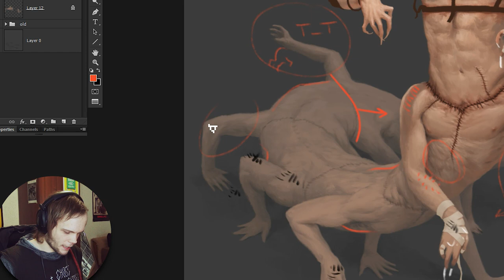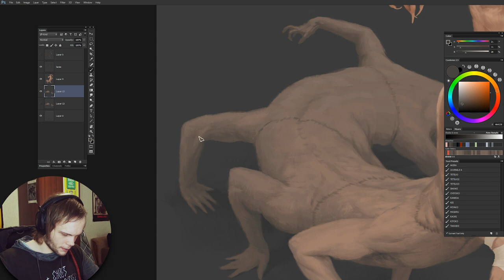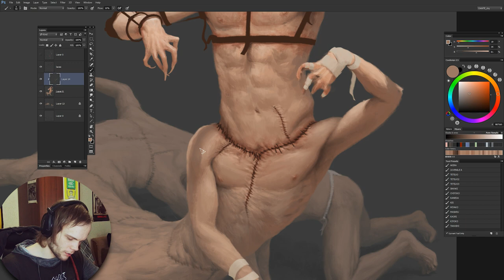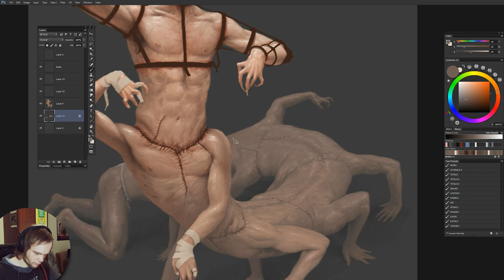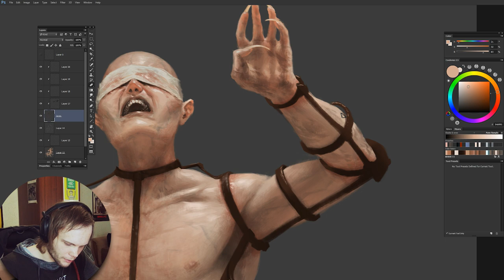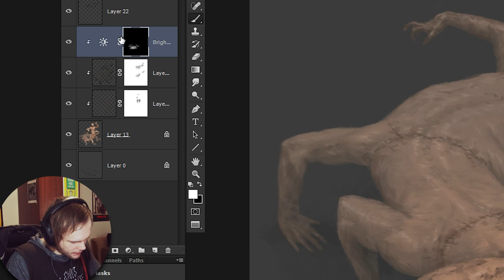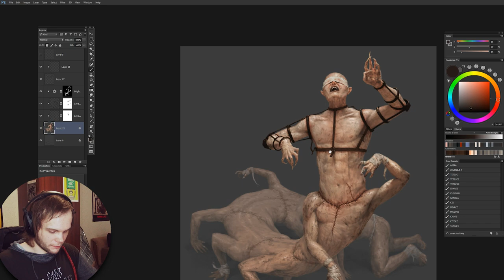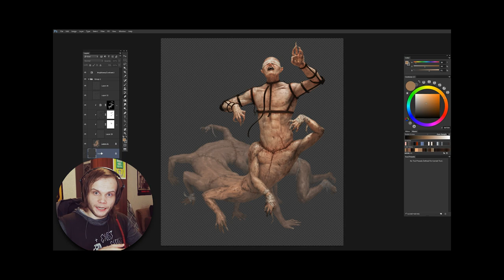Painting Dirt And Damage: Centipede - Part 5/5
The hardcorest episode of all time! Centipede - FINAL stage.

Brushes! (non-definitive pack, standard .abr file!)
All created by yours truly.

- Music info -